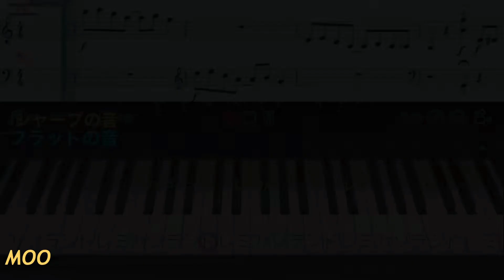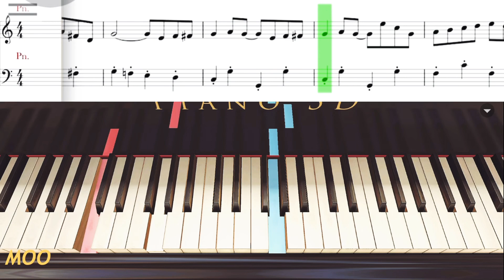【エンターティナー】簡単 譜読み無しでも弾ける/初心者のためのピアノMOO/ゆっくりあり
《ジ・エンターテイナー》
(エンターテナー)
The Entertainer
スコット・ジョプリン

映画『スティング』主題歌

※音符が苦手でも弾けます。
※楽譜versionはこちら↓です。